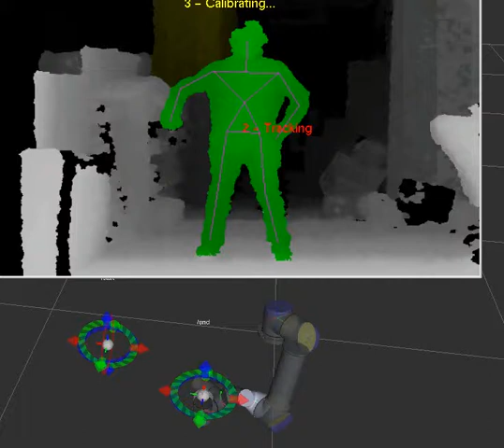Triggering a Simulated UR5 by Gesture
Raising your hand to trigger a simulated UR5 to perform a pre-defined movement. Early simulation for the Johns Hopkins EN.530.646 final project.